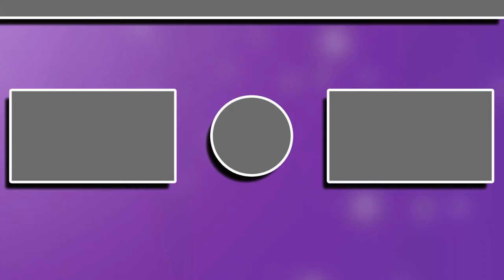New Channel & New Co-Host!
Yes I am changing my channel again! Meet Brad and find out what we have planed for the future!